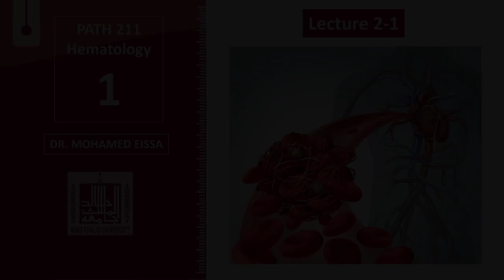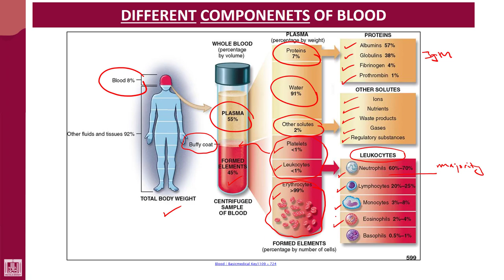Hematology - 1 | U2-L1 | Blood components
Unit - 2 : Blood fractions and Functions
Lecture - 1 : Blood components
1- Cells
2- Plasma